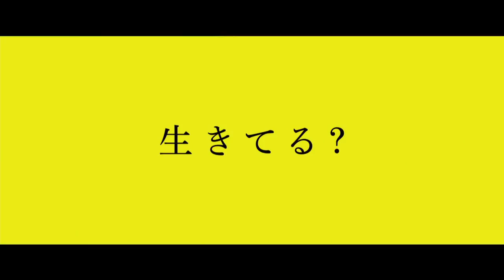As the Gods Will (Kamisama no iu tôri) teaser trailer #1 - Takashi Miike-directed movie